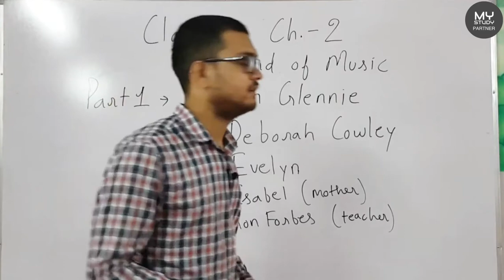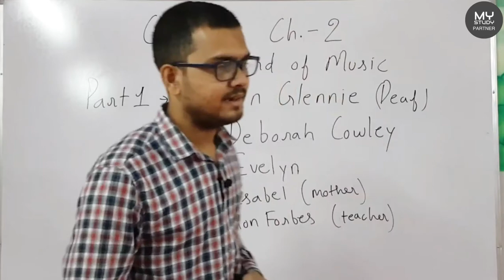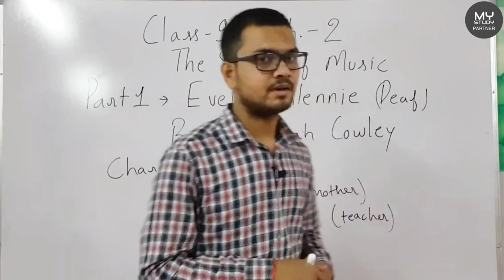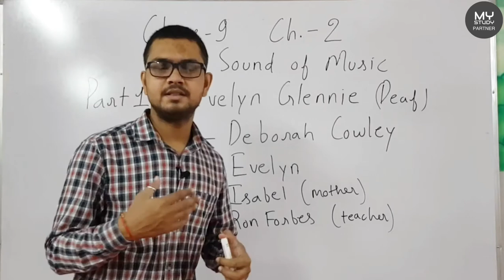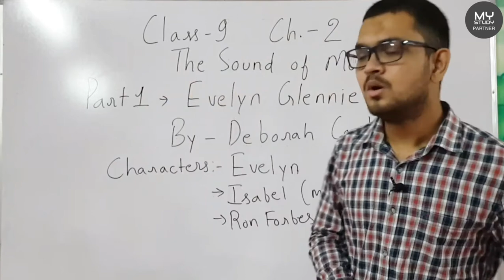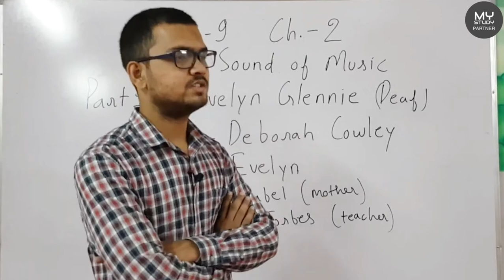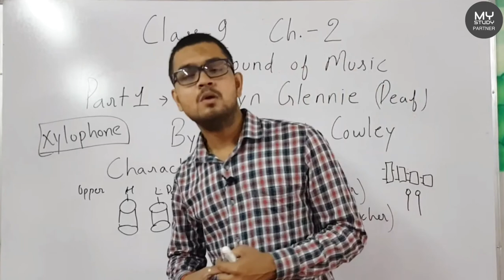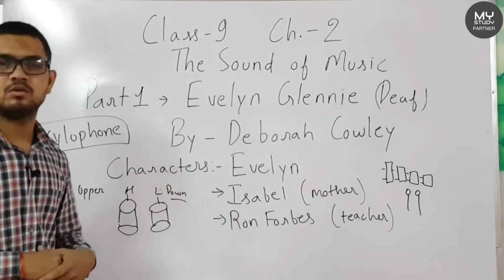The sound of music part - 1 | Evelyn Glennie | Chpt. - 2 | Class - 9 | CBSE